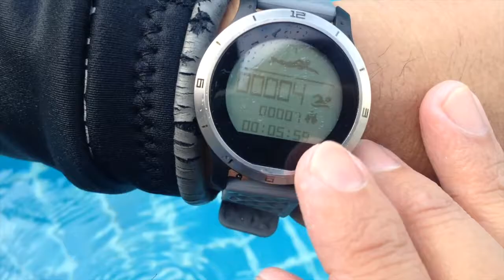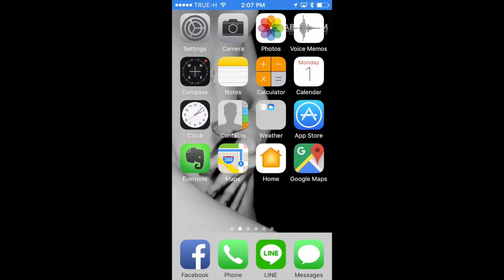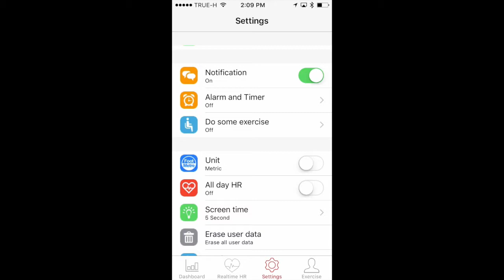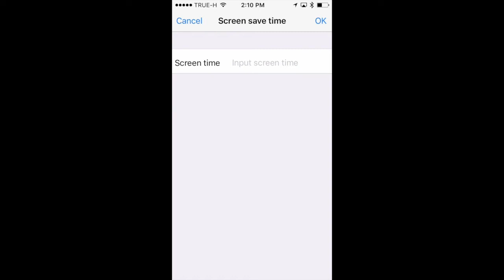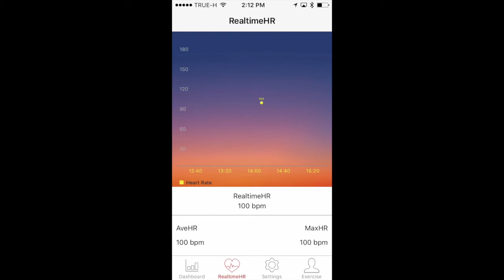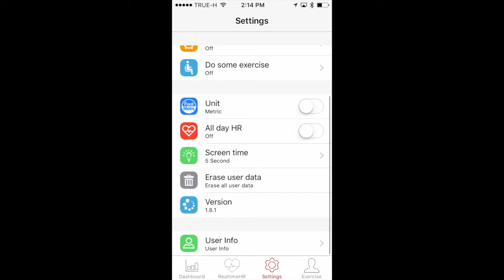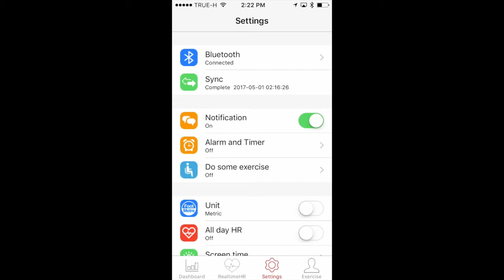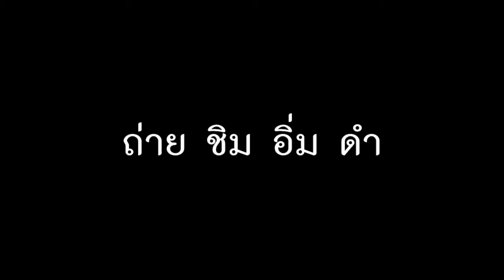SmartBand nanotech ED2D : รีวิวทดสอบ by T3B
Nanotech 2017 IOS AndroidIP68 Heart Rate Monitor (Sport ED2D ) สั่งได้ที่ สินค้าจาก Nanotech และ
- การวัดสโตรกว่ายน้ำจะนับการหมุนแขนเป็นวงกว้าง หรือการเขย่าแรงๆ ผมเข้าใจว่าในเครื่องน่าจะมีระบบลูกปืนหรือแป้นโมเมตั้มเป็นตัวนับแรงเหวี่ยงเพื่อนนับจำนวน ถ้าหมุนแขนข้าจะไม่นับ ความแม่นยำ 80% ครับ

ขอโทษเพื่อนที่รอดูรีวิวว่าใส่ว่ายแล้วเป็นยังไง ของไม่ลงนะครับ เพราะรุสึก กล้ามท้องของผมมันมารวมกันเป็นก้อนเดียว เดี๋ยวจะอุจาดตา แต่ขอบอกในนี้ว่าใช้งานได้ดีมากๆครับ เป็น 1 ใน 5 smartband ที่ผมชอบที่สุดในตอนนี้